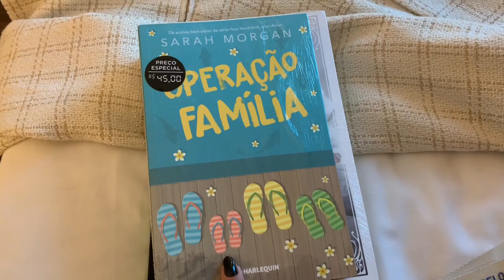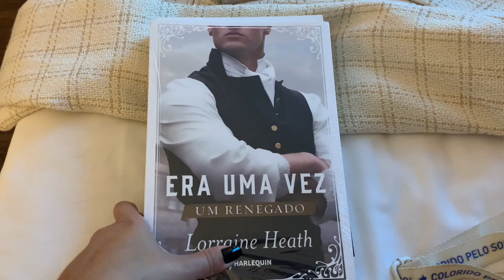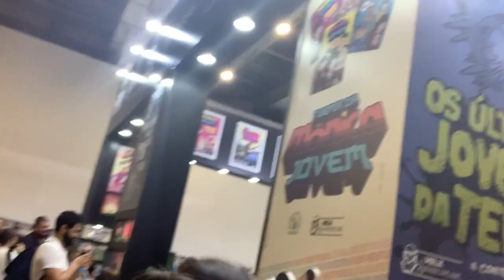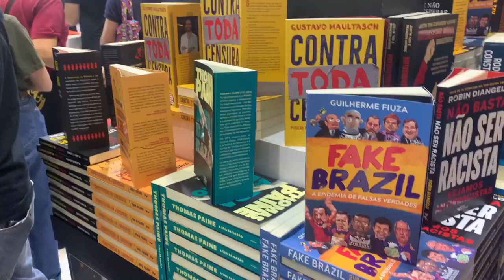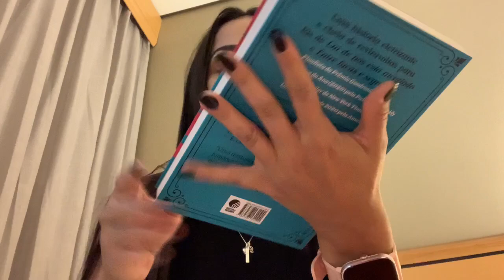BIENAL DO LIVRO, LIVROS NOVOS, FAZENDO AMIGOS E ALGUMAS LEITURAS | Os Livros Livram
📚 Minha WISHLIST :